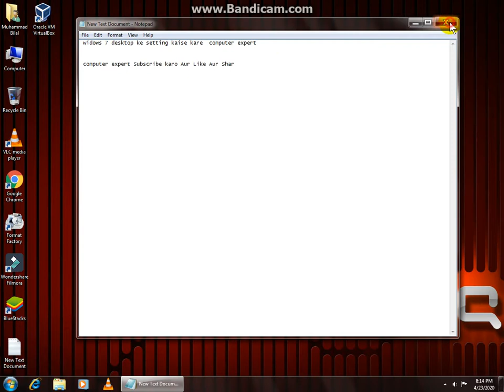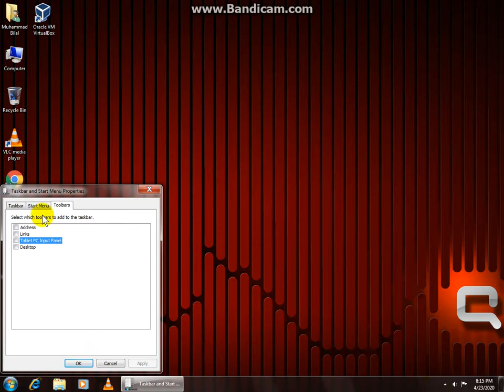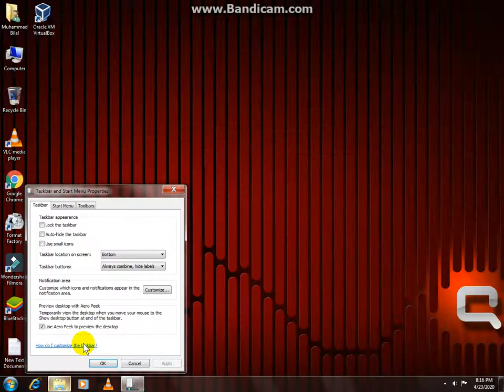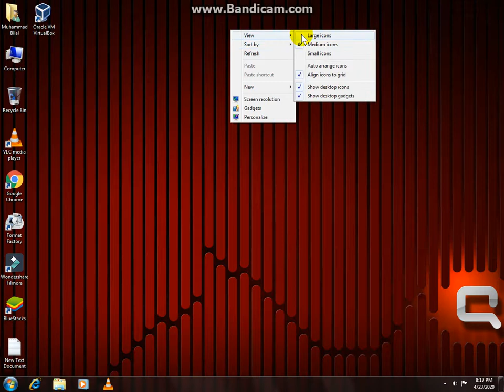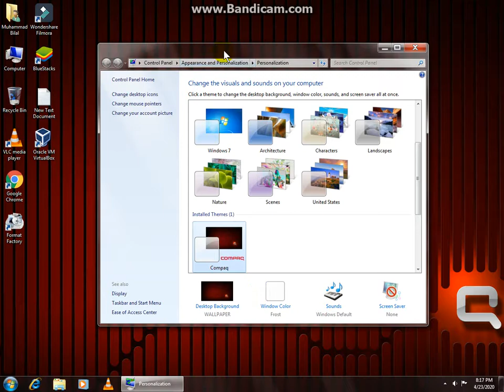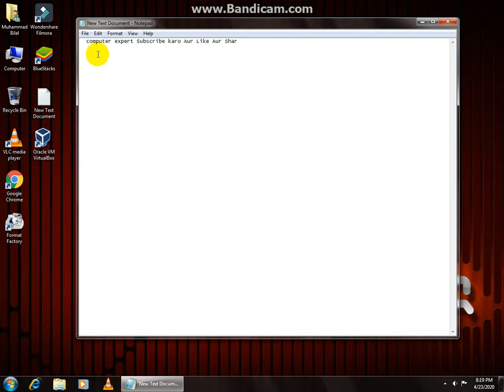widows 7 desktop ke setting kaise kare computer expert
widows 7 desktop ke setting kaise kare computer expert                                           computer expert                                                                                                  computerexpert